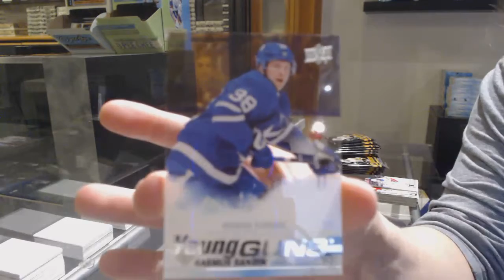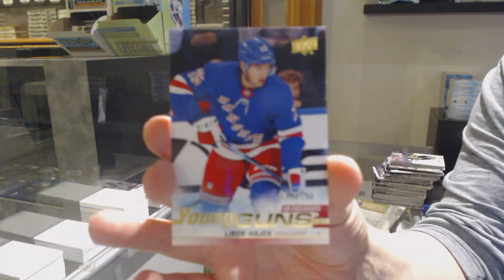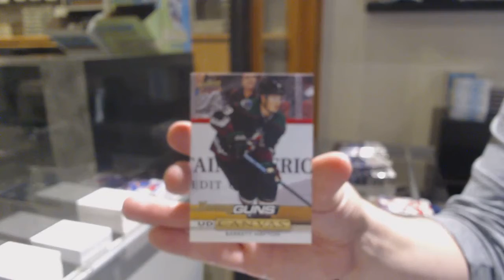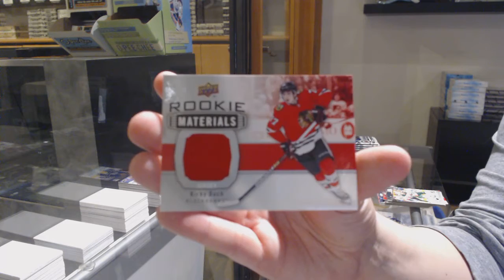19-20 UD Series 1 & 19-20 UD Series 2 Hockey 4 Box Break - C&C GB #12,329